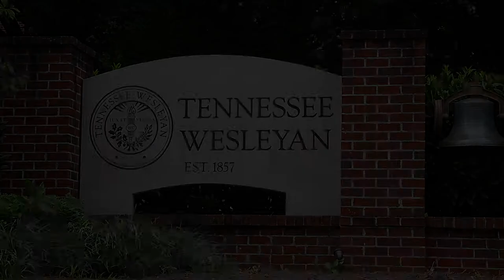TWC Alumni - Justin McRary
TWC Alumnus Justin McRary shares how he came to Wesleyan to play soccer and left with an education that prepared him to open his own gym.